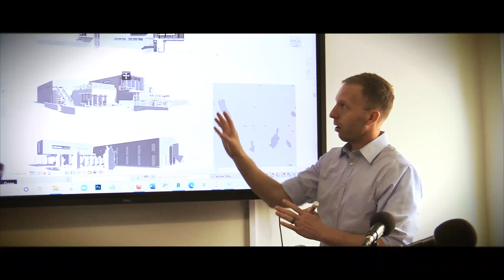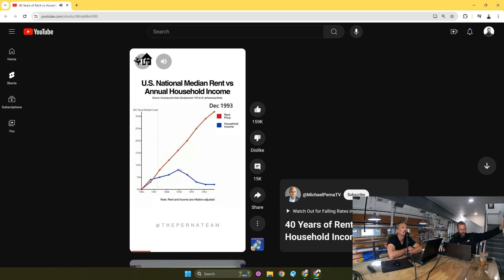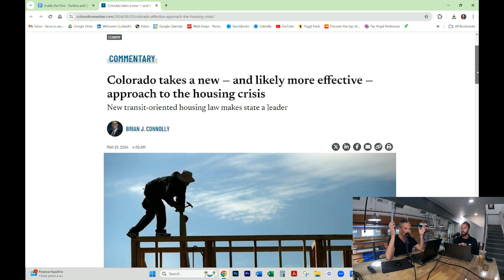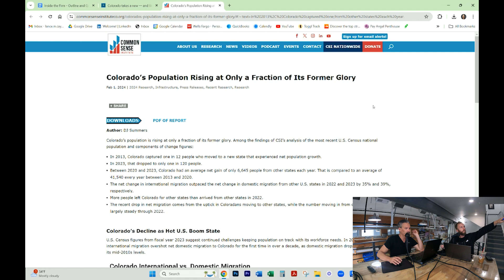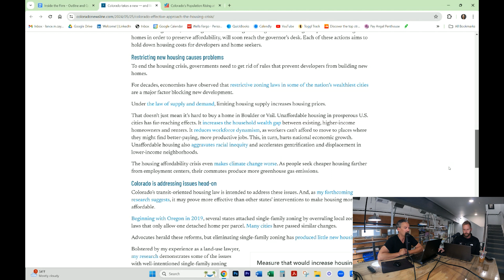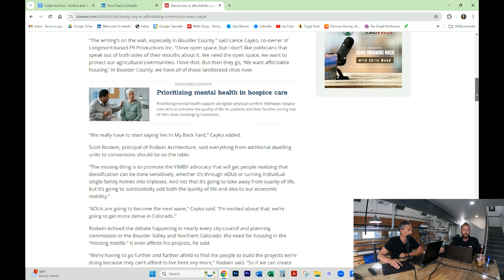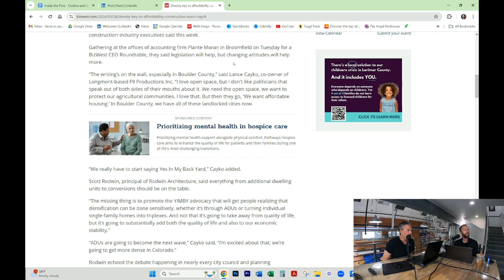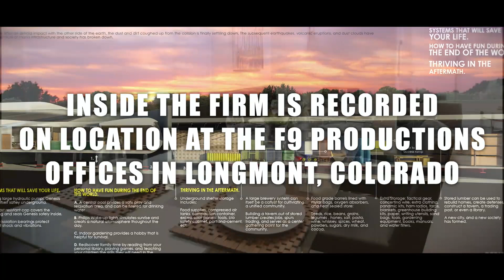347 – Why A Flood Of ADUs Are On The Horizon in Colorado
This episode originally aired on May 31st, 2024

This Week on Inside The Firm: Does the FED need to crash the economy and why a flood of additional dwelling units are on the horizon in Colorado! Join us as we go back Inside the Firm!